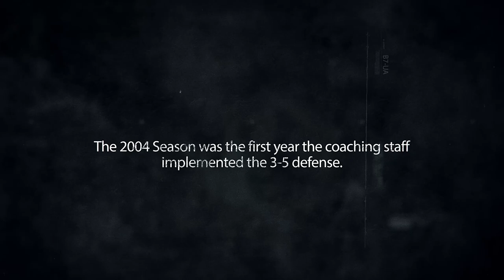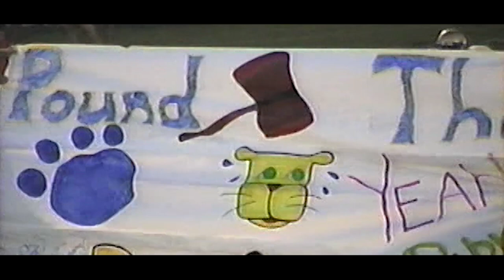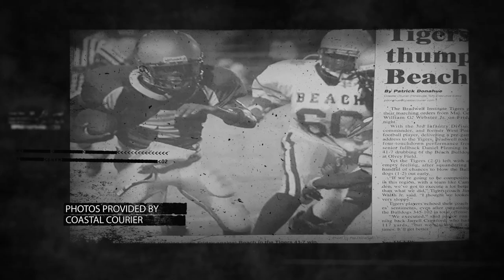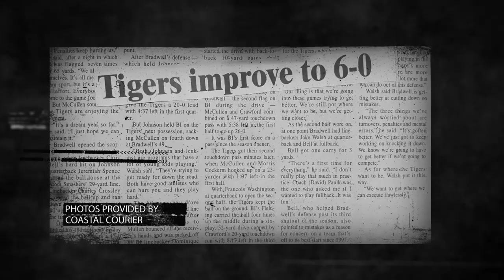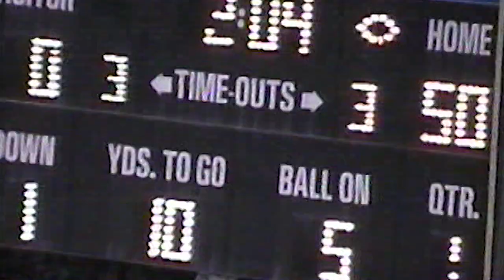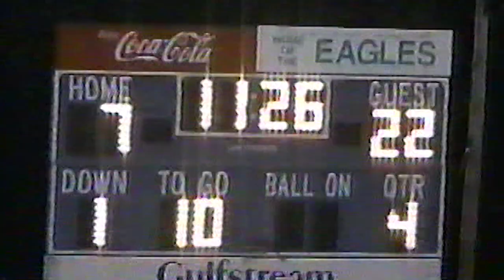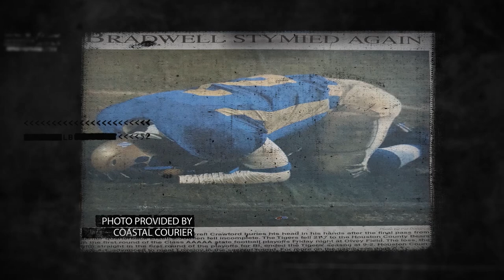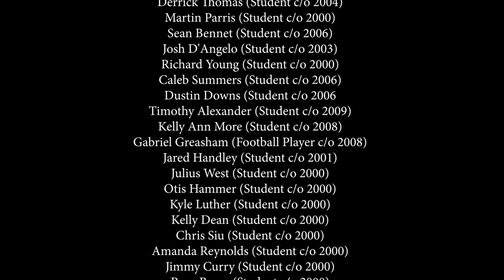MOVIE! 🔥🎥💯 Welcome to the Jungle: 2004 Bradwell Tigers (DOCUMENTARY)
The story of the 2004 Bradwell Institute Tigers High School football team located in Hinesville, Georgia.  A hero's journey about a team making their mark in the program's history book during a time before social media.  Thank you to all of the players, coaches, and production team for bringing this project to life!

Directed by:  Chris Bell
Company:  Bell Filmz LLC